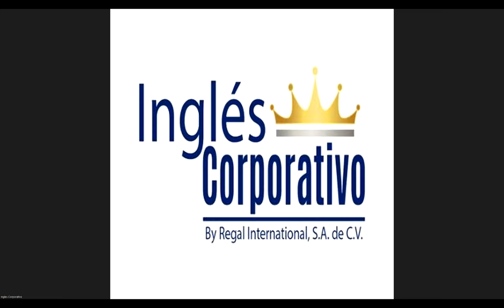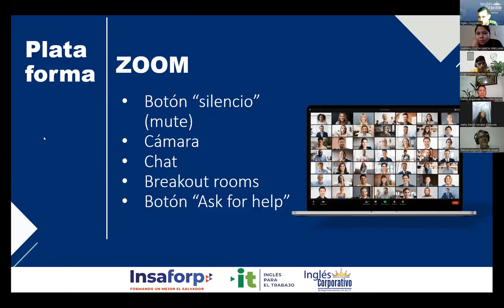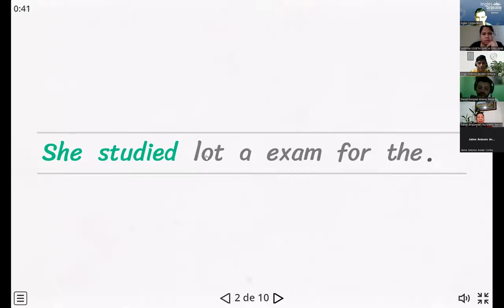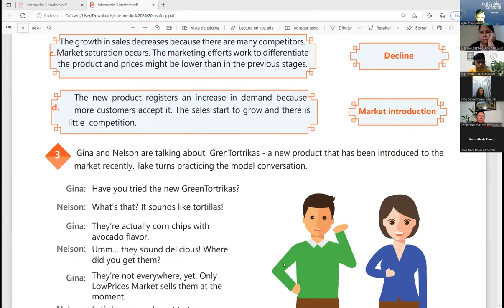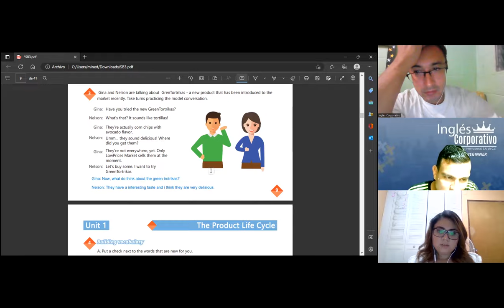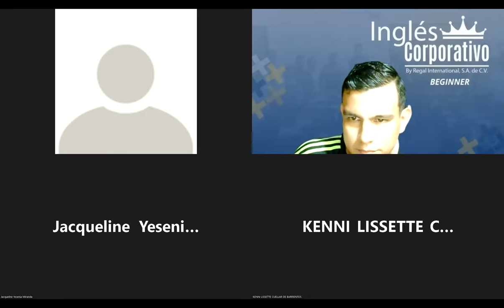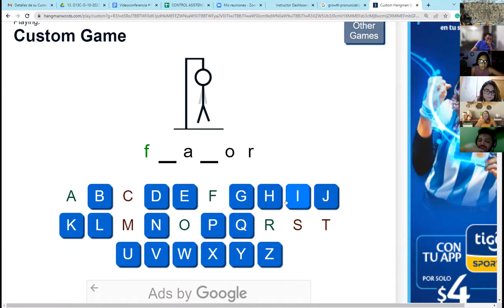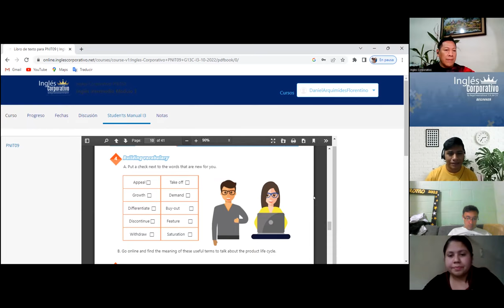Inglés Corporativo-31-10-2022-PRODUCT LIFE CYCLE VOCABULARY